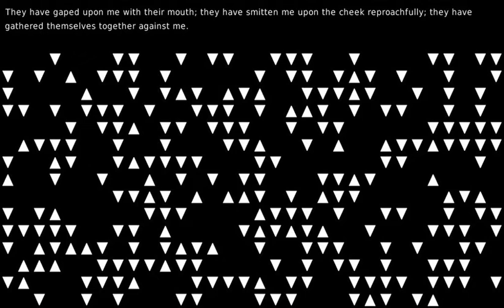Drugs for your PC